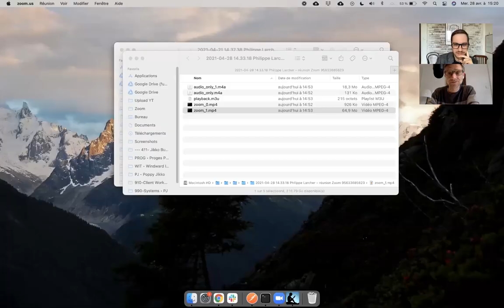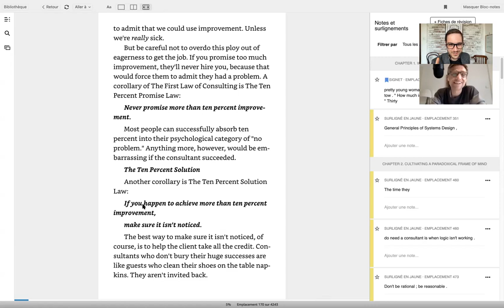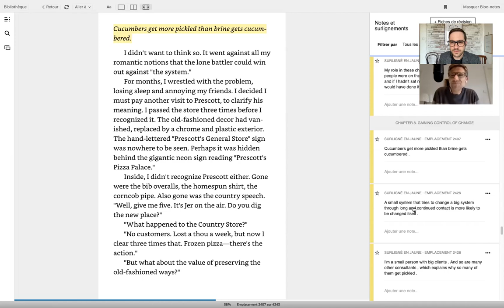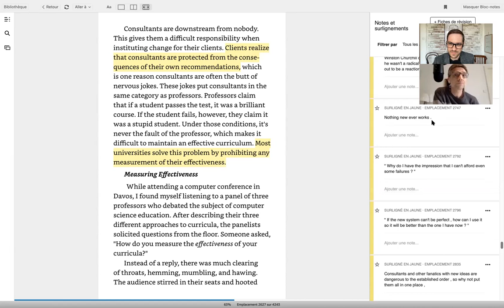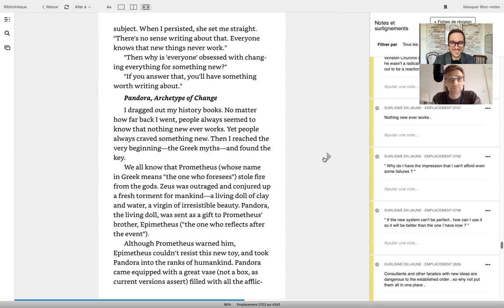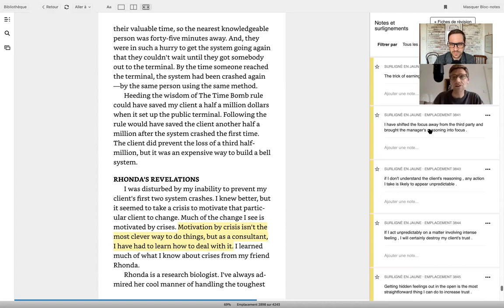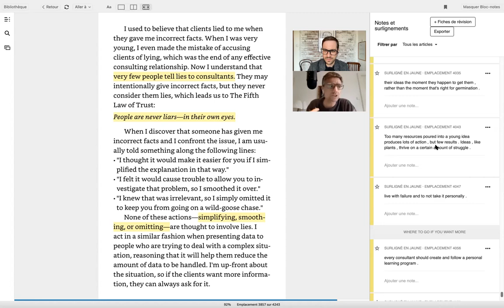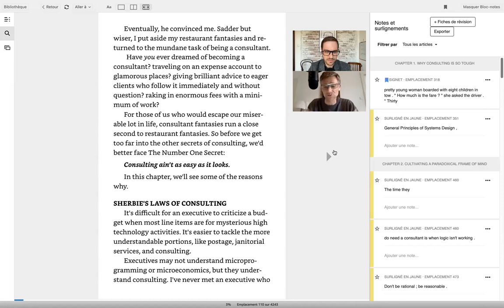Méditations sur le Leadership [KSTF​]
Prêt pour un marketing moderne ?

Les Méditations de Joselito sur la notion de Leadership...

00:00
00:15 Méditer sur le Leadership
02:10 Le Succès de l’Entreprise
03:00 Gérer des Clients, des Secteurs et des Projets Différents
04:30 Des Équipes pas Toujours Motivées
06:45 Le Management du Changement, Déstabilisateur de Confort
08:20 Faire Grimper en Compétences
10:20 Le Consultant pour Résoudre un Problème
13:40 La Symétrie des Attentions
14:10 Changement et Socio-Dynamisme
16:50 L’Enjeu du Leadership
17:30 Le Syndrôme de l’Imposteur
20:50 Savoir Déléguer
23:30 Revenir à la Culture en PME
24:30 Les Briefs non Documentés
27:00 Les Consultants que l’On Mérite
28:00 Les Quick Wins contre le Changement
30:00 Choisir ses Clients
30:35 Mieux Utiliser l’Existant
33:50 Commencer avec Soi-Même
35:00 Favoriser la Confiance envers le Changement
36:00 La Data comme Preuve
37:00 Soyez Raisonnable, pas Rationnel
39:00 les Humains… trop Encombrants ?
40:40 L’Audit vs l’Intuition
42:00 C’est Toujours l’Humain le Problème !
43:10 L’Entreprise : une Plateforme Biface
44:00 Conclusion

🔗 MENTIONNÉ DANS CET ÉPISODE

• Podcast ludosln.net, Sur le terrain avec Joselito Tirados : “ Si le marketing ça marche pas, c’est une question de leadership”
• Secrets of Consulting: A Guide to Giving and Getting Advice Successfully, Gerald M. Weinberg
🗣 AJOUTEZ NOUS SUR LES RÉSEAUX

👋 POPPY JIKKO

Une Designer, Un Vendeur, Un Marketer : l’agence du Tempo pour pousser le succès des marketers.
Une méthode pleine de bon sens pour un marketing moderne :
1️⃣ Start with Human
2️⃣ Find the Value
3️⃣ Bring the data
4️⃣ Keep the Tempo